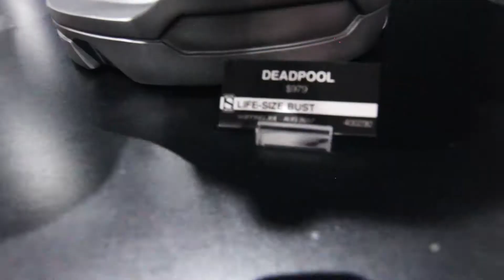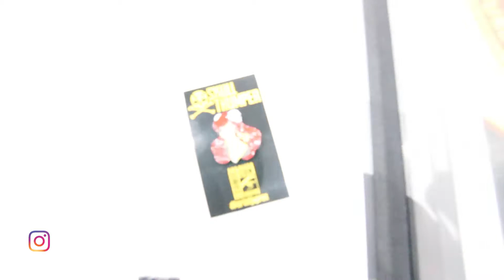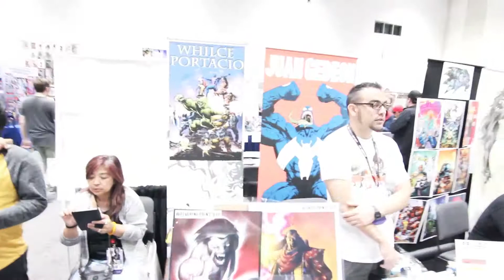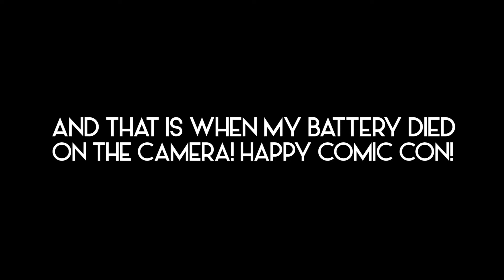Destijl Vlog Episode 030 Comic Con San Diego 2017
Welcome to the 30th episode of my vlog. After many travels I finally decided to start a vlog about travelling and other interests.

Episode 030

I went to check out Comic Con San Diego on the final day! I geeked out mostly on the scaled figures so there's a lot of footage of DC and Marvel characters. I cruise artist alley and chill with the Walking Dead zombies.

Meet some of my travel homies and see what the hell we get into.